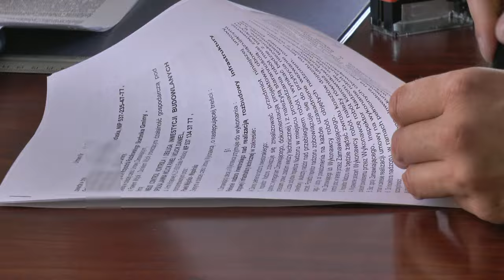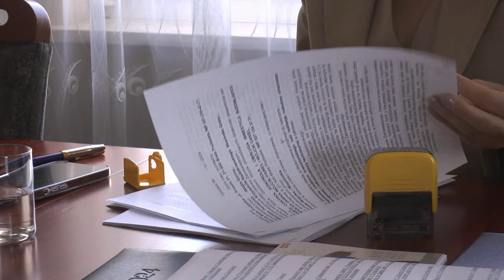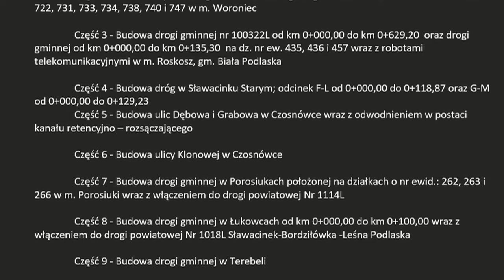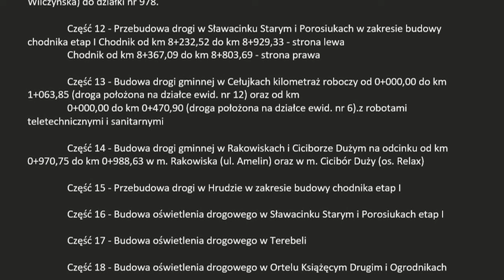19 dróg – Gmina Biała Podlaska realizuje jedną z największych inwestycji drogowych| Radio Biper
17 września wójt gminy Biała Podlaska Konrad Gąsiorowski podpisał z firmą Inbud Control z Białej Podlaskiej umowę na pełnienie nadzoru inwestorskiego przy realizacji dziewiętnastu zadań drogowych opiewającą na łączną kwotę ponad 15 mln zł.